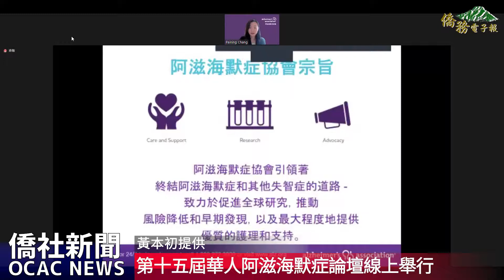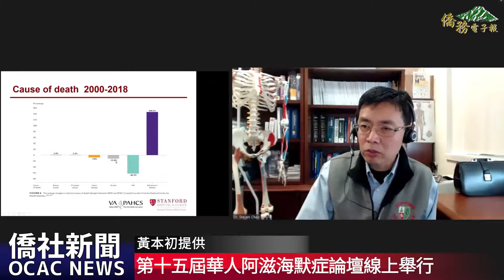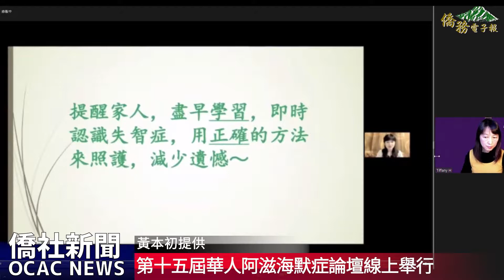【僑務電子報】第十五屆華人阿滋海默症論壇線上舉行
第十五屆華人阿滋海默症論壇於27日線上舉行，由社區拓展經理張珮寧主持，她首先歡迎大家對論壇的支持並對大家的參加表示感謝。她也說明參加論壇報名的人數非常多，遍及各地線上參加。參與人員大部分為現在正在照顧家人的家屬、剛剛得到診斷的患者、擔心自己患病的民眾、也有研究人員和專業人士。她表示，很高興大家能夠藉著這一個機會，在線上與大家一同分享阿茲海默症。

論壇分兩部份舉行，上午由阿滋海默症協會全國總會董事兼阿滋海默症協會北加州與北內華達州分會華裔諮詢委員會主席曹知行博士主講認識記憶喪失、失智症與阿滋海默症。

第二部份講員分別由Polo Alto神經科主治醫師趙壯志主講「臨床失智症的複雜性 : 淺談睡 眠問題、腦創傷，帕金森氏症和 Covid-19 與失智症的關係 」；麻省理工學院學習與記憶研究所所長蔡立慧教授，分享「從網絡層次研究阿滋海默症 」；Kaiser 醫院老人醫學專科醫師廖俊惠醫師主講，「為晚期阿滋海默症病患提供護理的挑戰」。

講座最後由阿茲海默症病患社區教育講師蕭婷玉以實際的經驗分享「照顧我們的父親，家庭互動及合作」，字句行間中充滿了家庭的溫馨與團結，同時表達她對父親的關愛與不捨。

第十五屆華人阿滋海默症論壇的舉辦，讓來自全美各地及海外的朋友能聽到講員們專業的解析、病理研究的進展以及家屬經驗分享，相信在大家的努力下，能儘早開創一個沒有阿海默症及失智症的世界。